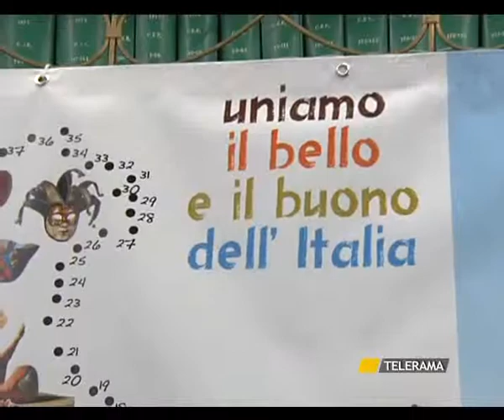L'ARTIGIANATO ARTISTICO E L'AGROALIMETARE SBARACANO A LECCE